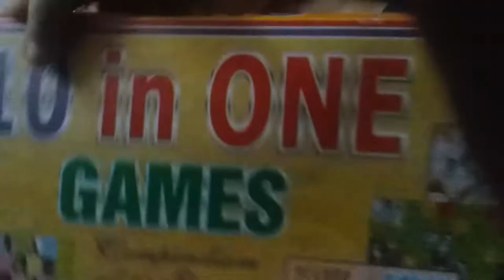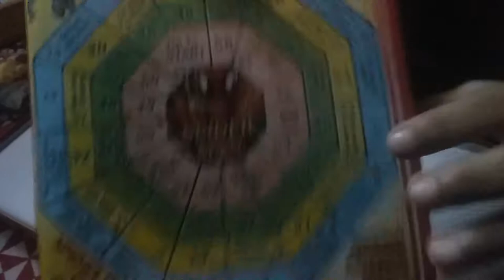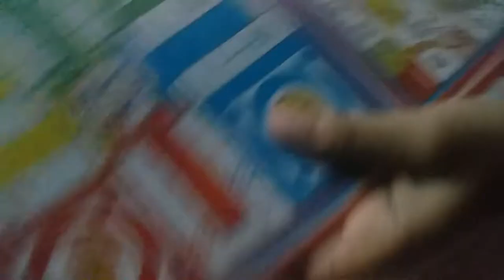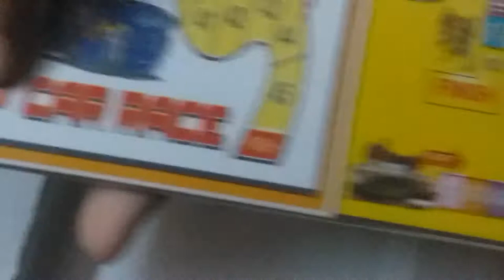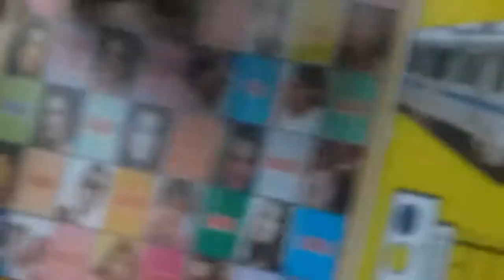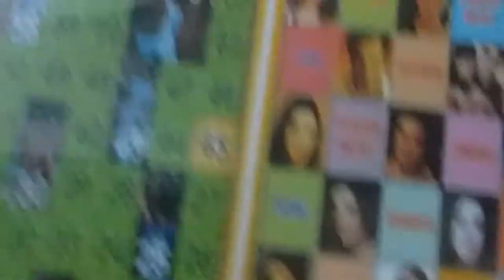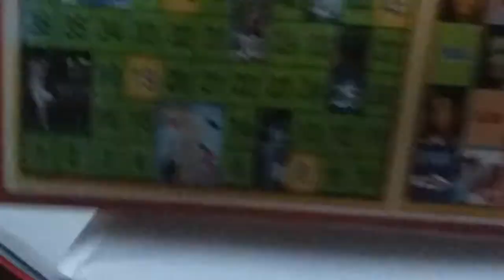10 in 1 board games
Spider man
Chess
Snake and ladders
Ludo
Picnic
Car race
Football
Metro train
Song game
Cricket